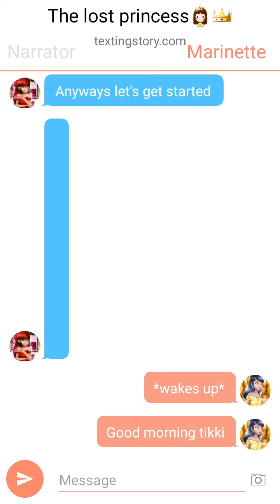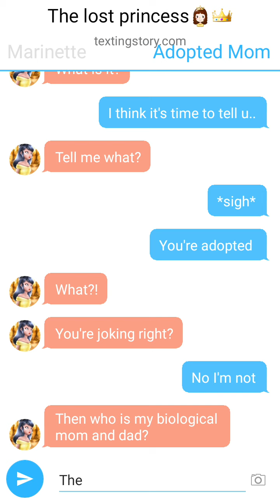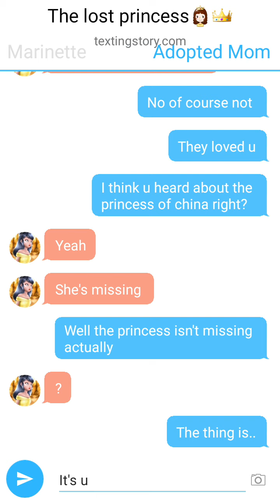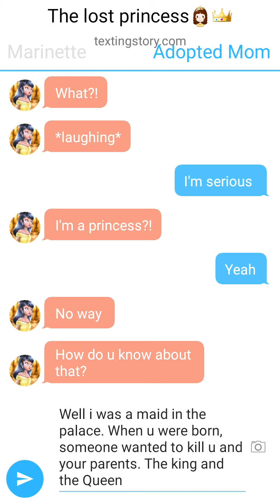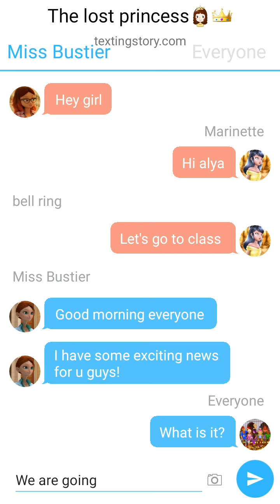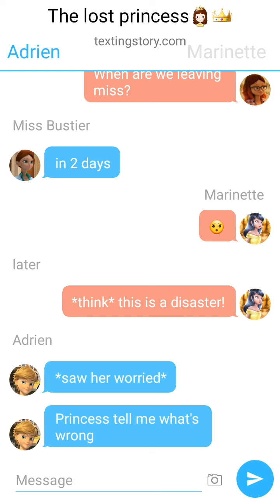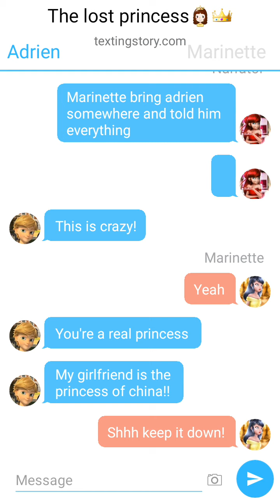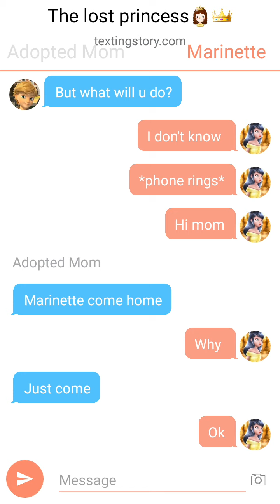The lost princess~part 1~200 subs special